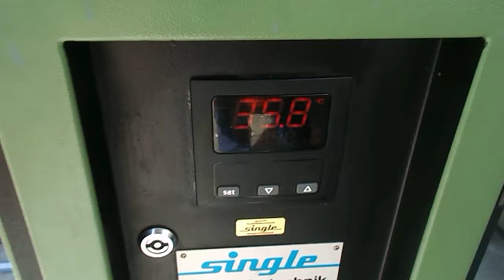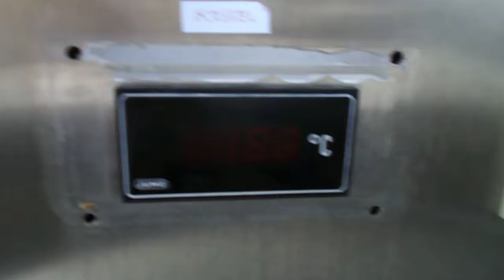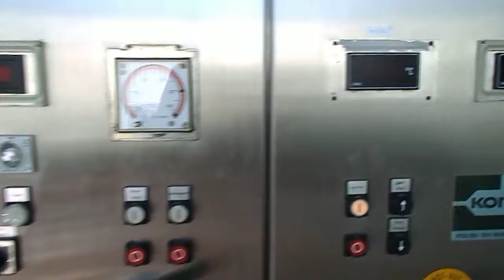Koruma Disho Test